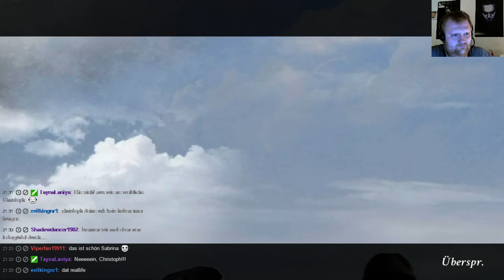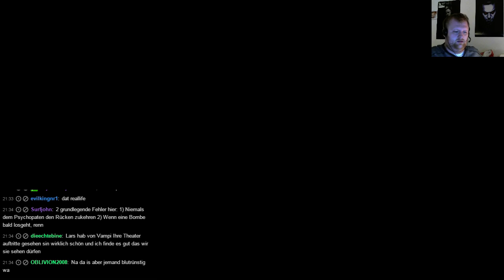Lets wimmel live - 9 Clues 2: Die Anstalt - [Blind] - HD [720p] - german (Part 14)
9 Clues 2: The Ward
9 Clues 2: Die Anstalt

Genre: Abenteuer-Wimmelbild

Plattform: PC

Erscheinungsjahr: 2015